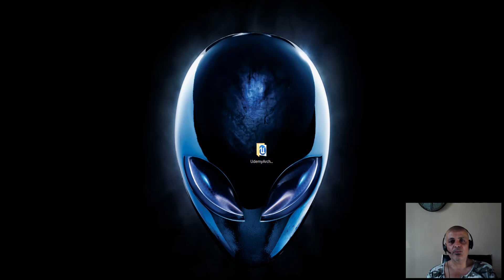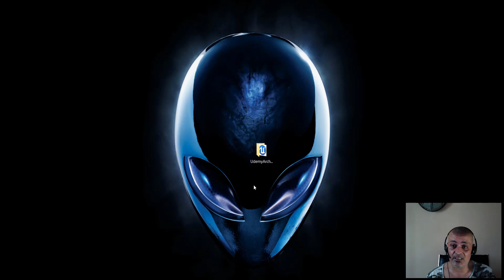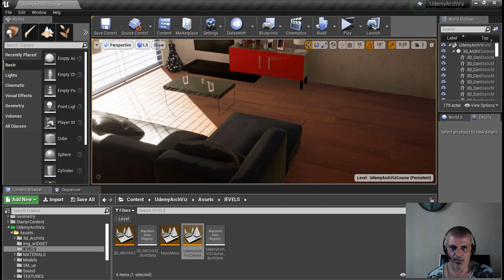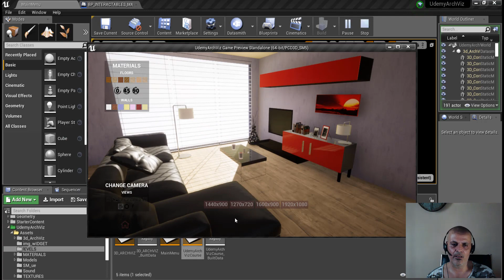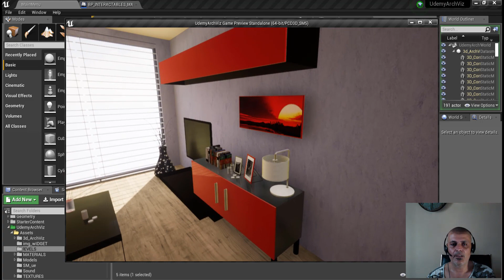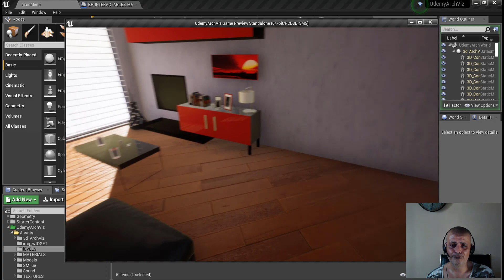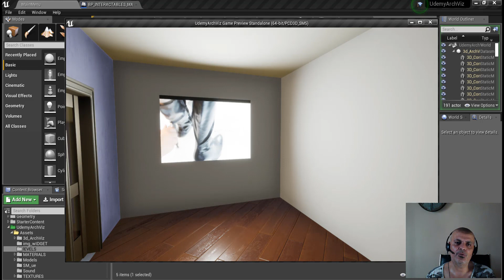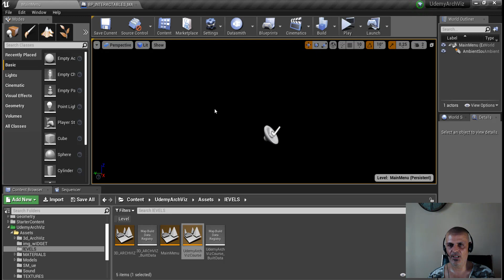Corso di Unreal Engine 4 per Architettura ITALIANO #001 INTRO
Corso di Unreal Engine per Architettura ITALIANO #001 INTRO
A CURA DI GIOVANNI MESSINA
Questo corso di UNREAL ENGINE 4, è pensato, orientato all'architettura e del tutto in ITALIANO.
In questa parte vedremo di cosa ci occuperemo, cercando di tagliare in modo trasversale UNREAL ENGINE 4, partendo dalle basi, in modo che anche il NEOFITA possa seguirlo, e arrivando ad eseguire un progetto completo ed interattivo.

CAPITOLI:
00:00:00 intro

Questa serie comprende:

INDICE DEGLI ARGOMENTI:
Corso di Unreal Engine 4 per Architettura ITALIANO:

- INTRO AL CORSO
- CONTENUTI DEL CORSO
- IL FILE MAX
- ESPORTARE IN UDATASMITH
- IMPORTARE IN UE4
- IL GAMEMODE
- MODIFICA MATERIALI
- LIGHTMASS
- LIGHTMASS PORTAL E REFLECTIONS
- LIGHTMAP SIZE E BUILDING LIGHTING
- POST PROCESS VOLUME
- APPLICHIAMO ALCUNE MODIFICHE
- BLUEPRINT (32 VIDEO)
- CREARE IL MENU UMG
- CREARE IL MENU UMG (PARTE 2)
- MOSTRARE IL MENU
- AGGIUNGERE LA GRAFICA AL MENU
- CAMBIARE I MATERIALI DEL PAVIMENTO (MENU)
- CAMBIARE I MATERIALI AI MURI (MENU)
- CAMBIAMO LE VISTE CON BLENDING
- ASSOCIAMO LE AZIONI AL MENU
- CREARE UN FILMATO ARCHITETTONICO (SEQUENCER)
- PLAY/STOP SEQUENCER BUTTON
- RIVEDIAMOCI IL CODICE
- AGGIUNGERE IL SOUND AI PULSANTI DEL MENU
- AGGIUNGIAMO GLI ELEMENTI GRAFICI
- COMPLETIAMO IL MENU MURI/PAVIMENTI
- AGGIUNGIAMO LA GRAFICA AI PULSANTI "CAMERA"
- INTEGRIAMO E COMMENTIAMO IL CODICE
- CREARE UN OGGETTO BLUEPRINT (CASSETTONE)
- CREARE IL CUBO INTERATTIVO
- CREARE IL CUBO INTERATTIVO (PARTE 2)
- IL MENU CASSETTONE
- ANIMAZIONE DEL CASSETTO (TIMELINE)
- ANIMAZIONE DEL CASSETTO (TIMELINE) (PARTE 2)
- CAMBIAMO LA GEOMETRIA DEL DIVANO
- CAMBIAMO LA GEOMETRIA DEL DIVANO (PARTE 2)
- CAMBIAMO LA GEOMETRIA DEL DIVANO (PARTE 3)
- METTIAMO ORDINE NEL CODICE
- IL SOTTOFONDO MUSICALE
- CREARE IL MAIN MENU
- CREARE IL MAIN MENU (PARTE 2)
- AGGIUNGIAMO LA GRAFICA AL MAIN MENU
- RITORNARE AL MAIN MENU
- TEST COMPLETO DEL PROGETTO
- MIGLIORIAMO IL CODICE
- CREAZIONE PACCHETTO FINALE

by giovanni messina

LE MIE REFERENZE SOCIAL / WEB
Il Canale Telegram:

Se vuoi curiosare su di me:
Visita il mio Blog(Under Construction)

Di seguito riporto l'indirizzo del mio canale youtube ufficiale.

Nel caso volessi vedere una parte dei progetti sul Marketplace ti invito a cliccare sul link seguente:

Grazie. architetto giovanni messina